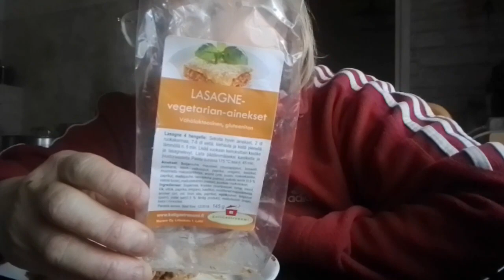Lumihommia ❄️🌨️ vegelasagnea ja pianon pimputusta @chefhelion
Talviset päivän askareet täällä kylmässä pohjolassa  Suomen talvi on pitkä, kylmä ja luminen. Ei auta kun kolata piha lumesta,  kun lunta tulee vaan kokoajan lisää. Ja myös siksi, jotta pääsee kulkemaan. Kevättä odotellessa.. Hyvää päivän jatkoa!
Tuo valmis vegaaninen lasagne aines on gluteeniton ja vähälaktoositon.
Käyttöohjeen lisää vain vesi ja pussin sisältö, NS jauhelihakastike tavoin sekä murustin joko sekaan tai vuokaan lasagnelevyistä palasia. Päälle vielä kermaa ja jos löytyy juustoraastetta. Minulta ei löytynyt. j sitten uuniin 175 asteeseen noin 45 min.

Ja valmis lasagneaines oli @kotigastronomi3838 lta. Jos tilata haluat laita viestiä, toimin jälleenmyyjältä 😊